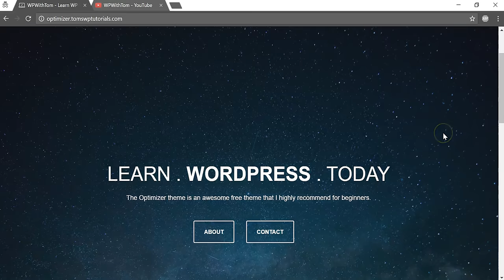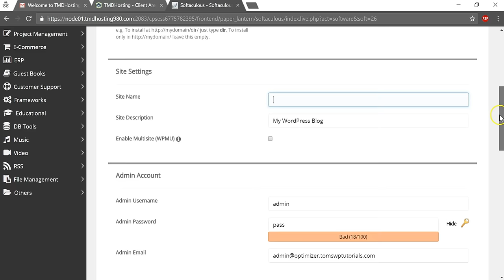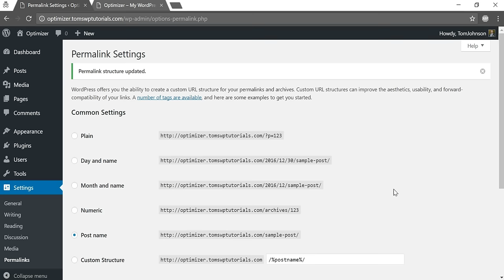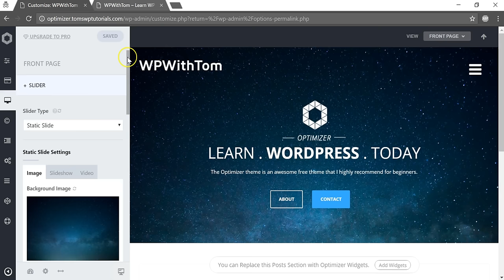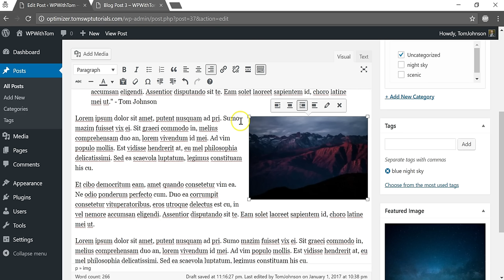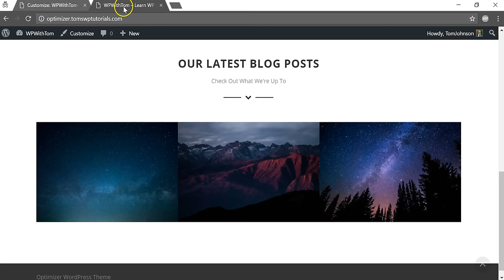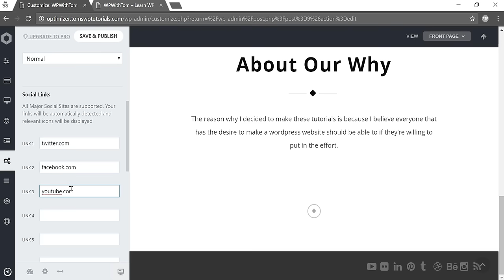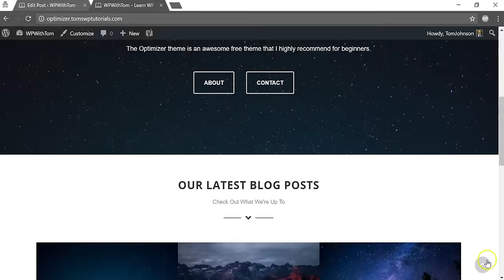How to Make a WordPress Website for Beginners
How to make a WordPress Website for Beginners - In this beginners WordPress tutorial I go step by step through the process of creating a website with a free theme called optimizer. This optimizer theme tutorial is meant for individuals with no previous experience and it contains no coding. The tutorial covers how to make a WordPress blog and much more. You can easily combine bits and pieces of what you learn in this wordpress tutorial with others that I've created to make your dream modern website.

You can find more awesome free wordpress resources on my website! It covers everything from free photo and video websites to help with your projects to paid premium wordpress theme clubs.

On my udemy profile above you can find all my full length tutorials for free. The advantage here is that you can pause and pick up where you left off very easily

Awesome page builder WordPress plugin that I use on my own site!